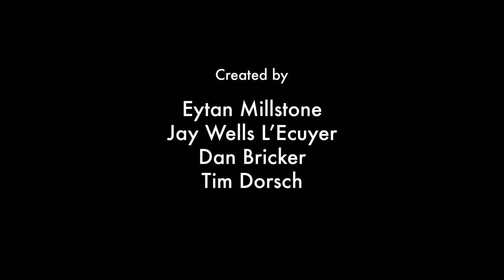I KILLED 36 PEOPLE | YouTube Comment Theater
Comments taken from the YouTube video: “I Killed 36 People”, about notorious cartel hitman, Jose Martinez.

Created by:
Eytan Millstone
Jay Wells L'Ecuyer
Dan Bricker
Tim Dorsch

Crew:
Director: Dan Bricker
Cinematographer: Anna O’Carroll
Sound Mixer: Wesley Grant
Script Supervisor: Paul Bugarin
1st AC: Kelli Wilcoxen
Editors: Eytan Millstone & Jay Wells L’Ecuyer
Opening Animation: Desiree Lavoy-Dorsch
Graphic Designer: Sarah Millstone

Cast:
Graham Kay
Eytan Millstone
Jay Wells L’Ecuyer
Caitlin Cook

Written by: Chris Miller, Brage Andersen, ryan, Chuck shulder, Nazir King, Balkekeutgajji Neighkeousonan, jimmy jimmy, Golden Phoenix.